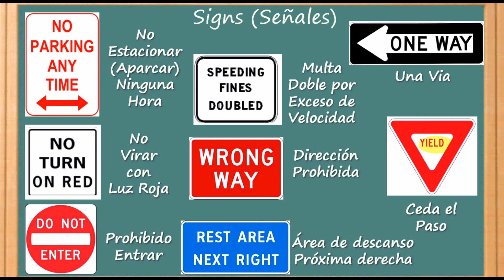Como Aprender Señales en ingles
Como aprender inglés y las señales | Como Aprender Señales en inglés | Learn traffic signals in English